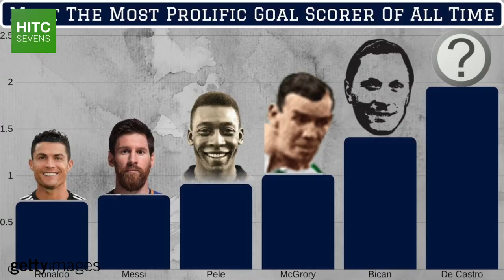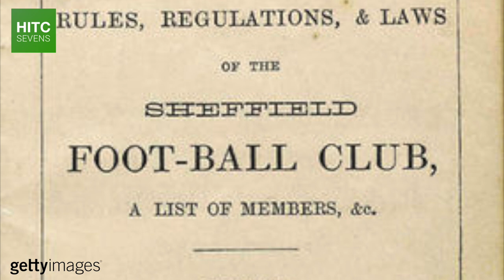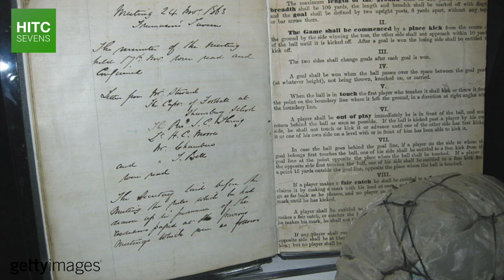Debunking Football's Offside Rule Myths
Since the Football Association first penned the Laws of the Game in 1863, no law has been more controversial than the offside rule.

With the advent of VAR, that is as true now as it has ever been, but in this video HITC Sevens addresses some of the mistruths that have been spread about offsides over the years, and the impact the rule has had upon the history of the sport.